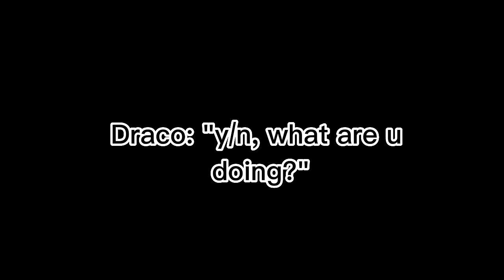POV shorts dracomalfoy tomfelton pov